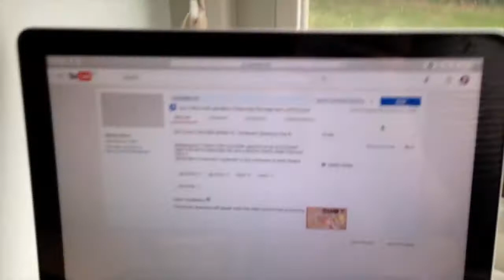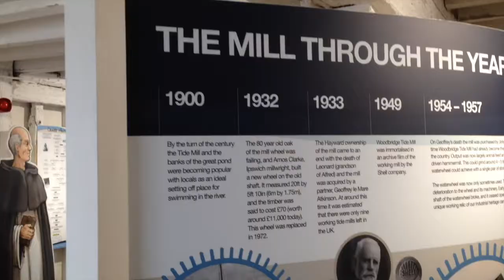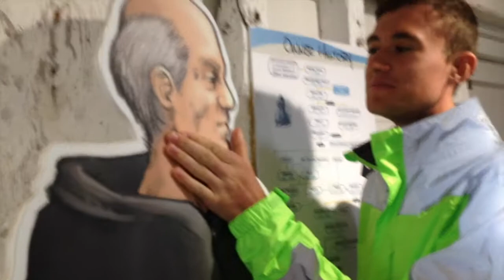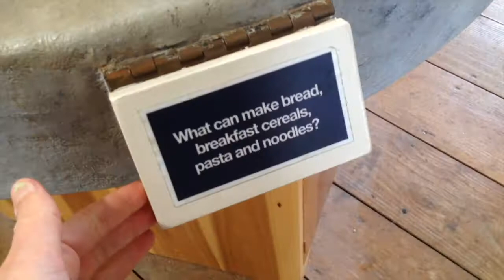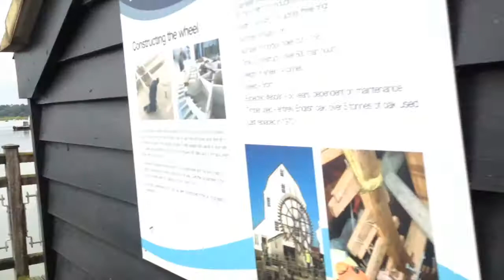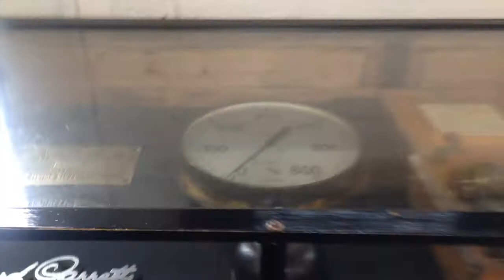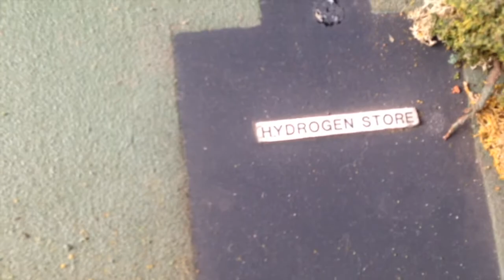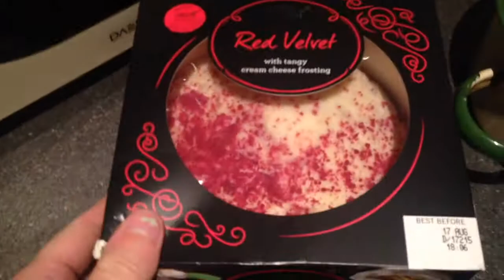Everyone Just MESSES AROUND + It's HILARIOUS!! (Giveaway Day 7)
Bonjouuurrrrr! Today's video is another vlog for this week on my holiday at Suffolk! We go to a water mill and a museum and mess around, having a lot of fun!
Remember to comment "munchies" in the comments for today's entry!

TO ENTER...
- You can enter upto 8 times in total
- Type 'munchies' on todays video to add an entry
- Each day I will state a word to comment at the start of every video for you to comment in the comments for another entry (this will be about 7 days) :)